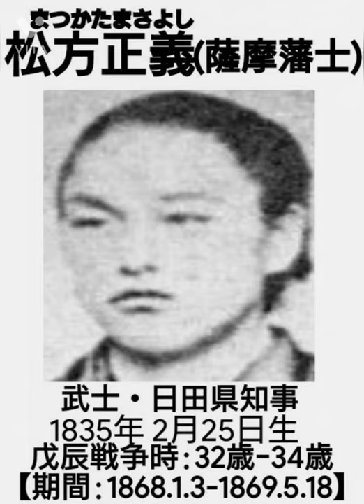🇯🇵【武士】松方正義(まつかたまさよし)【戊辰戦争中】